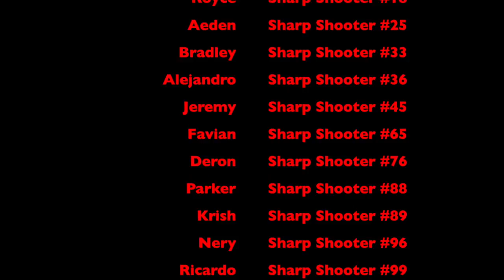The Sharp Shooters 2016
This video is about The Sharp Shooters 2016